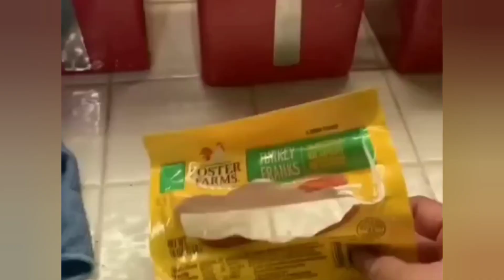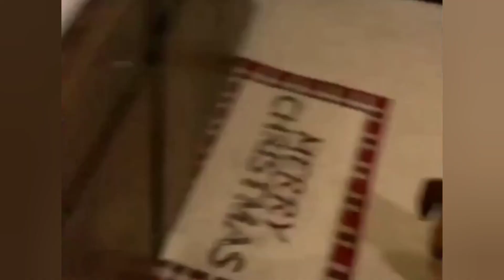funnyvideo don't miss